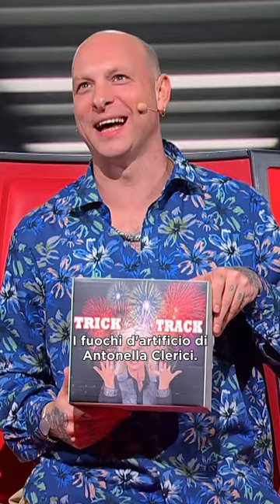Clementino e Arisa vogliono festeggiare la fine delle Blind in un modo speciale 😂